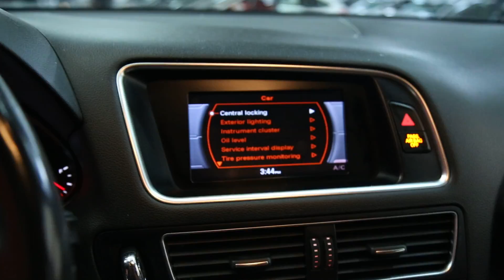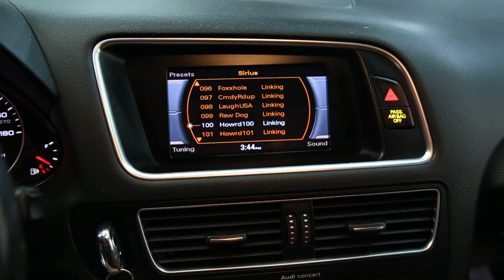#8977 2012 AUDI Q5